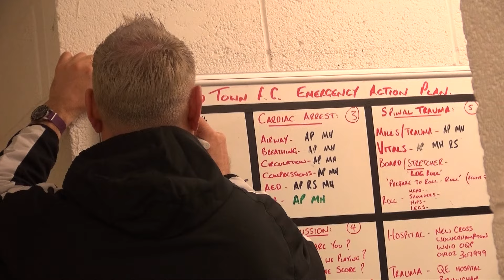Inside Keys Park | Witton Albion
Go behind the scenes of our victory against Witton Albion in the latest episode of Inside Keys Park